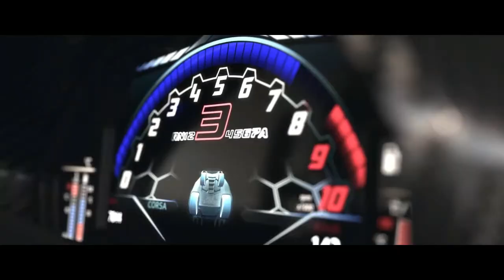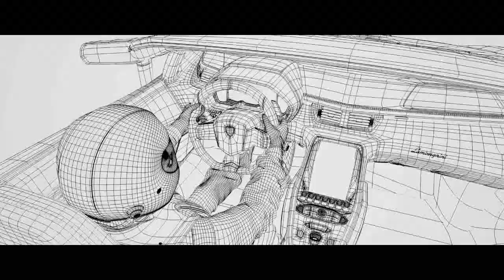2019 NEED FOR SPEED REDLINE TRAILER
2019  NEED FOR SPEED REDLINE TRAILER
Redline is a Time Trial event featured in Need for Speed: Rivals, and is unlocked at rank 1 in the racer career. It has an easy difficulty rating.